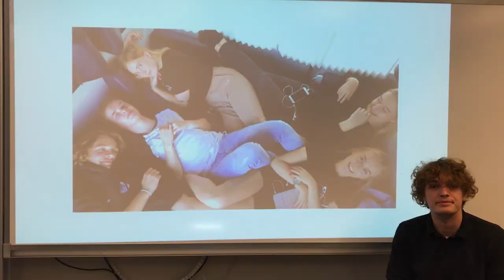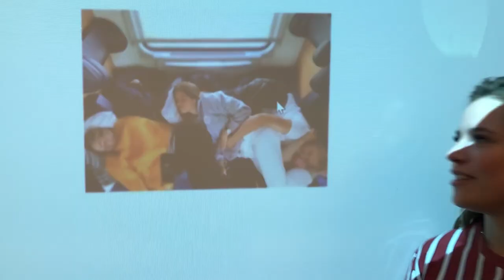Indtryk fra Statsskolens HF-studietur 2018 til Prag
På HF på Statsskolen er der tradition for at tage på studietur på 2.HF. I 2018 gik turen til Prag. Hør og se hvordan eleverne selv oplevede turen.